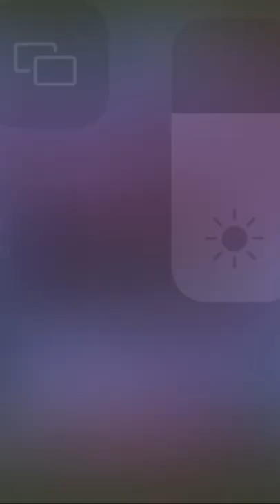48 Days till Alabama Football!!! Daniel Wright goes 48-Yards for a Pick-6 vs Texas A&M!!!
48 Days till Alabama Football!!! Daniel Wright goes 48-Yards for a Pick-6 vs Texas A&M!!!